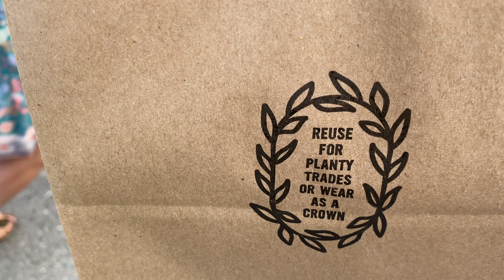Planty Queens Plant Party! | Plant event vlog and some new plants